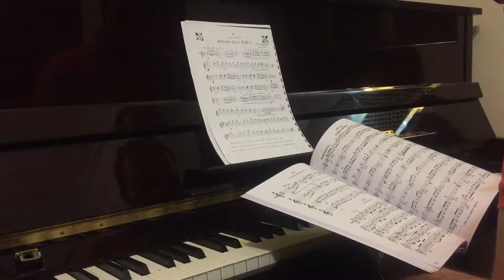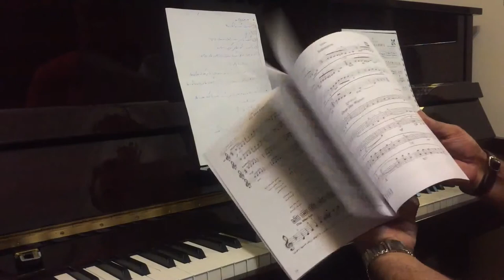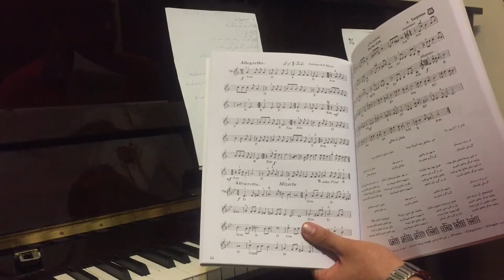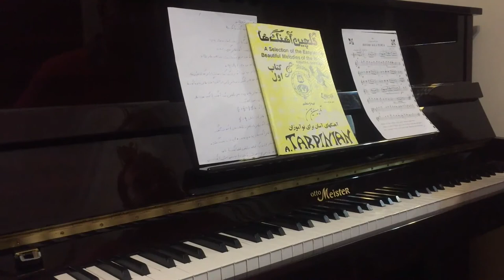آموزش پیانو . احسان نیک . درس ۱۵ و ۱۶.mp4